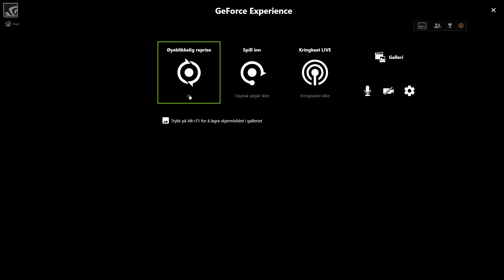Battlefield 4 | A Dance with a tanks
GPU: GeForce GTX 970
CPU: Intel(R) Core(TM) i7-4790K CPU @ 4.00GHz
Minne: 16 GB RAM (15.86 GB RAM kan brukes)
Gjeldende oppløsning: 2560 x 1440, 144Hz
Operativsystem: Microsoft Windows 10 Home